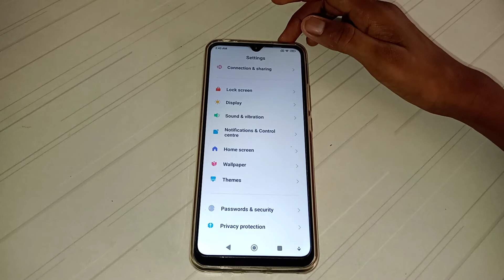how to on fill cells of uninstalled app in Redmi note 10 pro mobile